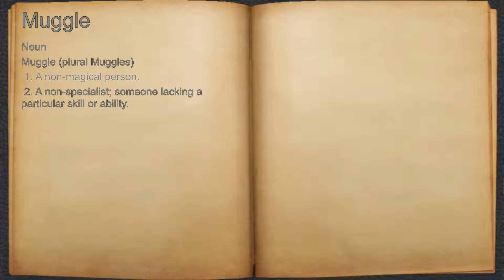What does Muggle mean?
A spoken definition of Muggle.

Intro Sound:
Typewriter - Tamskp